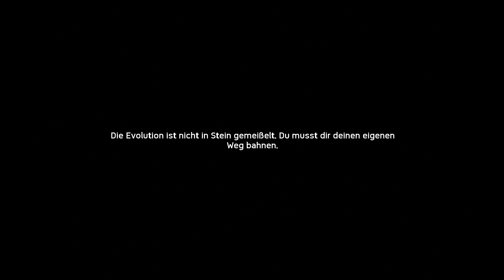Ancestors: The Humankind Odyssey - #01: Am Anfang stand der Waltersapien ☢️ [Deutsch]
►Titel: Ancestors: The Humankind Odyssey
►Genre: Action, Abenteuer, Indie, RPG
►Entwickler: Panache Digital Games
►Publisher:  Private Division
►Veröffentlichung: 27. August 2019